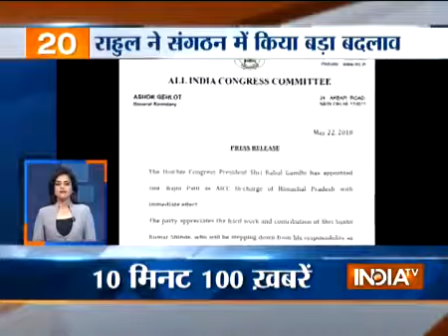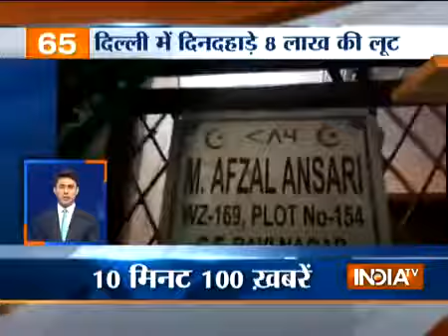NIPAH VIRUS | EDITORIAL DISCUSSION | THE HINDU | 23rd May 2018 | GA/GS | Antara Mam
Hurry, Only 50 Seats Left !! Adda247 Bank Special DI Batch For SBI (Online Classes) By Sumit Sir (Call For Query 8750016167)